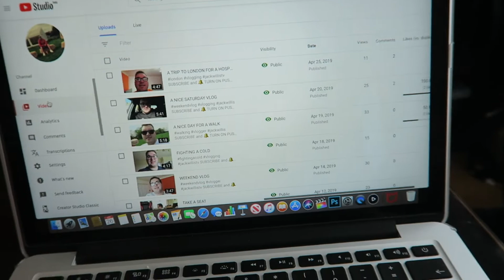A CHILLED FRIDAY VLOG